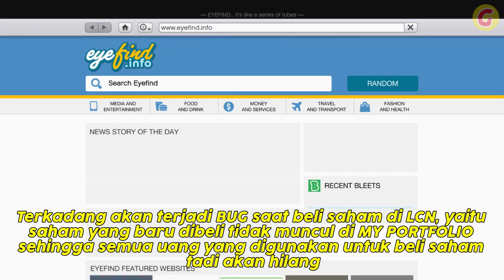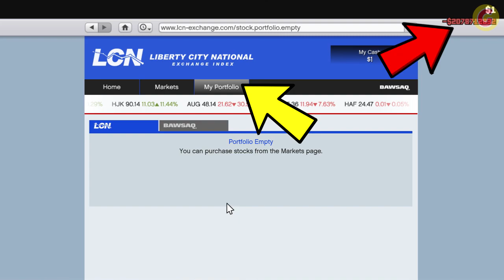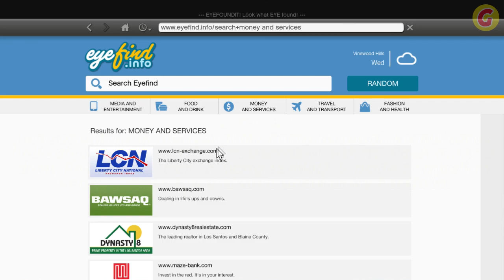GTA 5 : CARA MENGATASI (BUG) SAHAM TIDAK MUNCUL DI MY PORTFOLIO SETELAH BELI SAHAM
Solusi beli saham tidak muncul di My Portfolio (LCN) GTA 5 Offline PS3, PS4, PC, XBOX 360, XBOX One